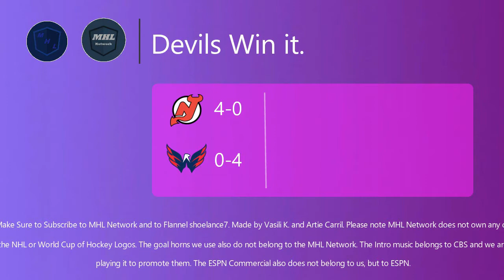MHL Hockey - Devils @ Capitals #81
The Devils are on a 3 game winning streak. Can the Capitals break it? Or will the Devils continue to beat them in search for a President's Trophy. Make sure to visit our websites for scores, schedules, and stats.

Games are posted every Saturday.